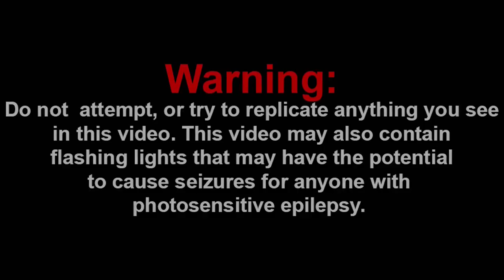MARIO'S QUEST FOR CAKE!!! || The Ultimate “Super Mario 64” Recap Cartoon Reaction!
-SMG001, 2020